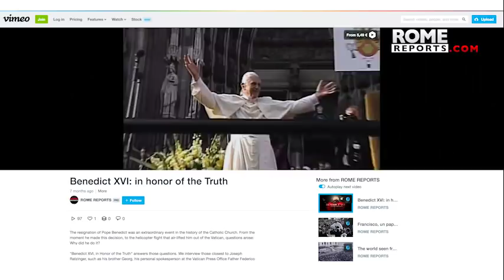'Benedict XVI, in honor of the truth,' receives award at Mirabile Dictu International Film Festival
[NEWS DESCRIPTION]